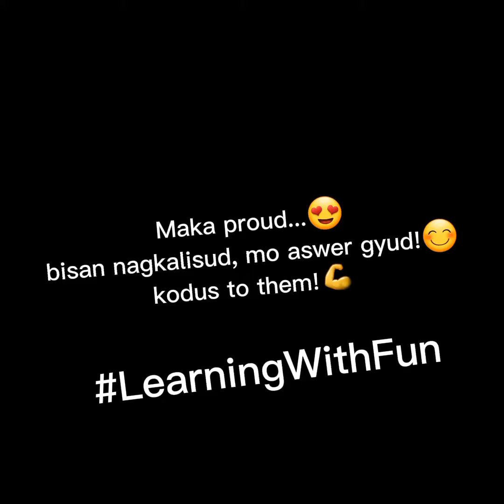Mga pangyayaring hindi mo inaasahan😰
Unexpected occurence in the middle of the class discussion.